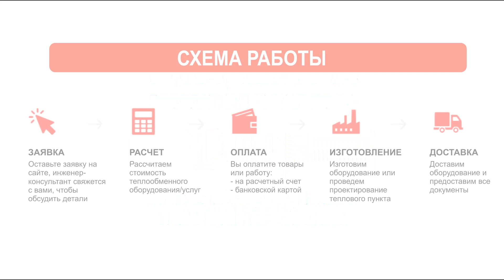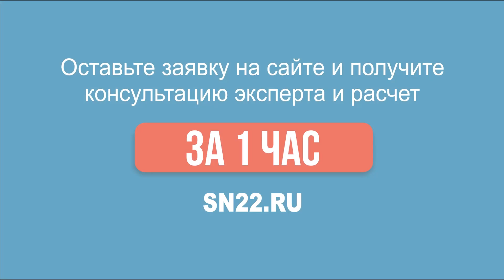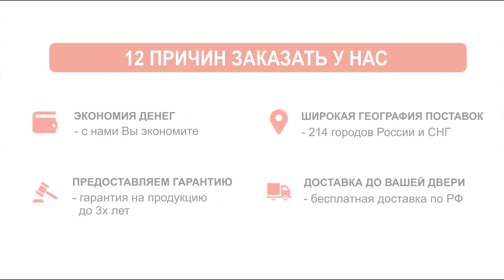Кожухотрубный теплообменник. Основные виды и преимущества кожухотрубных теплообменников.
Кожухотрубный теплообменник.

Их появление пришлось на начало прошлого века, когда, в связи с промышленной революцией, понадобились устройства, способные работать в условиях достаточно высоких давлений и обеспечивающие эффективный подогрев воды в больших количествах, а также использующиеся в качестве конденсаторов. Кроме того, в настоящее время кожухотрубные устройства широко применяются как испарители.

Примерно в тот же период кожухотрубные теплообменники получили широкое распространение в нефтяной и нефтехимической промышленности. Они прекрасно зарекомендовали себя при работе в тяжелых условиях при выполнении задач по нагреванию, охлаждению, испарению нефти, ее фракций, а также продуктов органического синтеза. В результате эксплуатации конструкция этих агрегатов совершенствовалась и претерпевала изменения, которые были направлены на упрощение их обслуживания, промывки и очистки от загрязнений.

Сегодня теплообменники кожухотрубного типа – незаменимое устройство на многих производствах. Среди основных их преимуществ – простота конструкции, достаточно высокая эффективность и надежность, определяющие широкий спектр выполняемых задач и варианты их использования в различных условиях и средах, среди которых:

- среды с широким диапазоном давления, способность выдерживать его перепады (от малых величин до достаточно больших);
- вертикальное и горизонтальное исполнение агрегатов, работа с однофазными потоками;
- соответствие оптимальным требованиям по термическому напряжению без значительного увеличения стоимости устройства;
- наличие большого разнообразия размеров (до 5 тыс. м.кв.);
- возможность изготовления теплообменных систем с применением различных материалов в зависимости от возлагаемых задач;
- широкое поле для применения различных конструкторских доработок и изменений (интенсификаторы и пр.);
- достаточная легкость и простота как монтажа, так и демонтажа с целью очистки и обслуживания.

Характерно также то, что, несмотря на всю востребованность агрегатов подобного типа, они не вытеснили из всех сфер применения теплообменные устройства других типов, например, пластинчатые и смесительные, а заняли наиболее подходящую для них нишу в общей системе производства.

Основными конструктивными составляющими кожухотрубных теплообменников являются пучки труб, которые закреплены в трубных досках, кожух, крышки, наружный корпус, запорная арматура и опорные элементы. Внутреннее пространство труб и пространство между ними отделены друг от друга и могут иметь несколько внутренних перегородок для увеличения числа ходов.